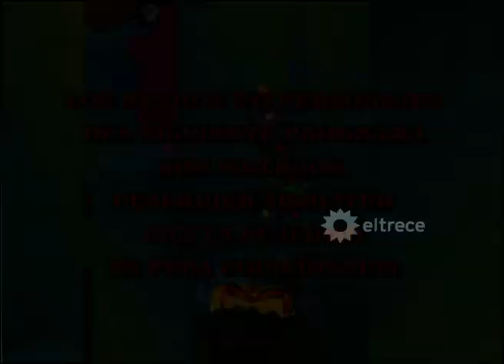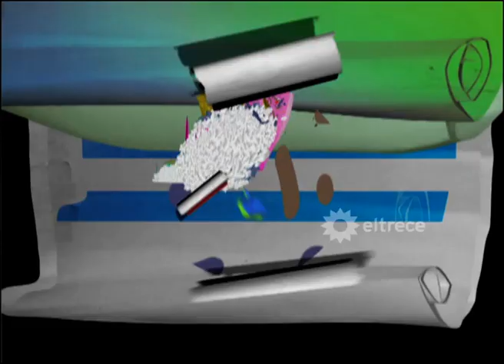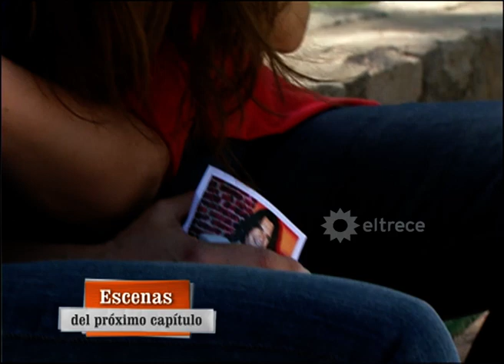POR AMOR A VOS - Capítulo 194